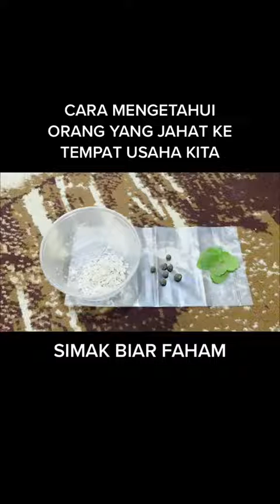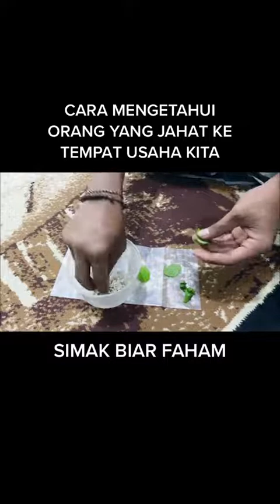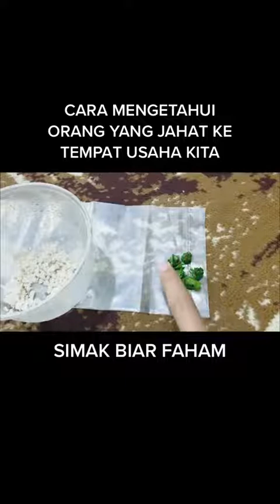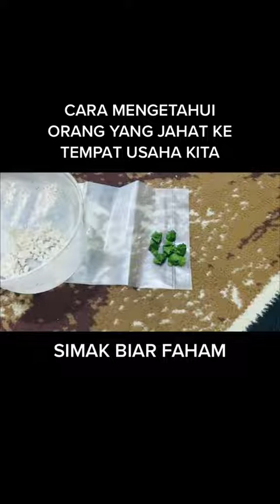CARA MENGETAHUI ORANG JAHAT KE TEMPAT USAHA KITA || SEMOGA BERMANFAAT